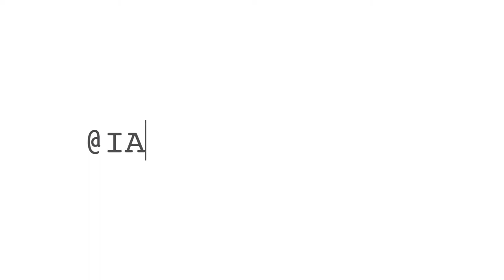B**** SLAPPED By My INSURANCE Leader (100% Deserved It Back Then)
I was a cocky and arrogant a**hole back in my insurance times. When I was recruiting I'd used to FAKE my success and PRETEND to be someone who I wasn't... here's the story...